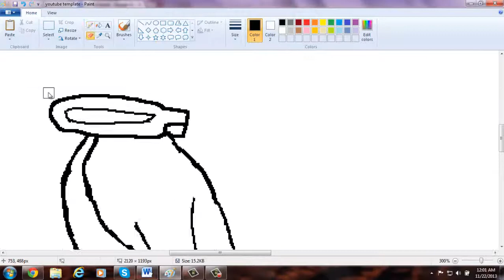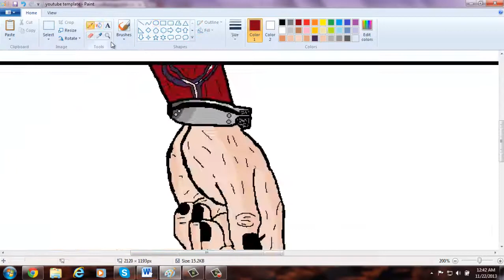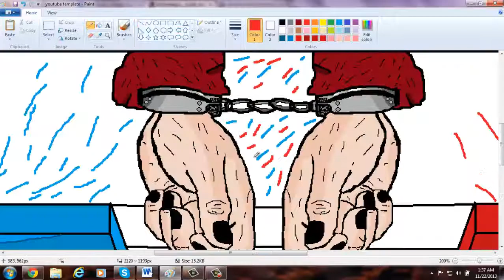Cuffed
Some know the story to this background. It's simple but has a big meaning behind it.